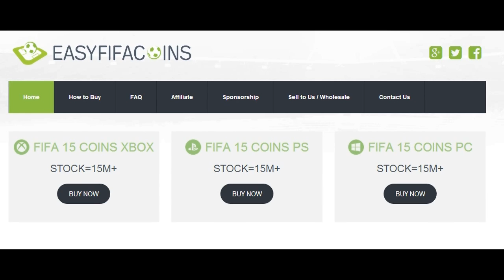A VOLTE RITORNANO!!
BOOOOOMMM